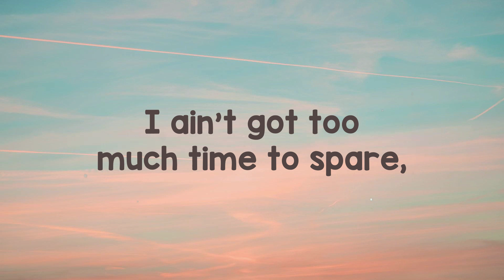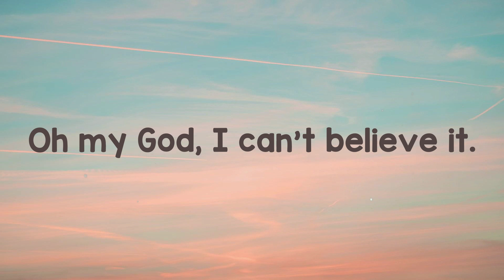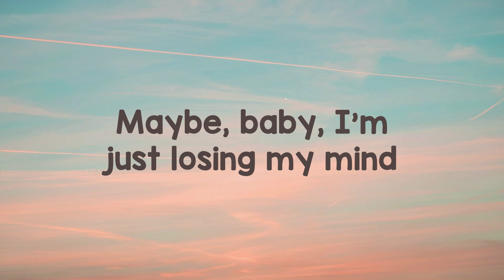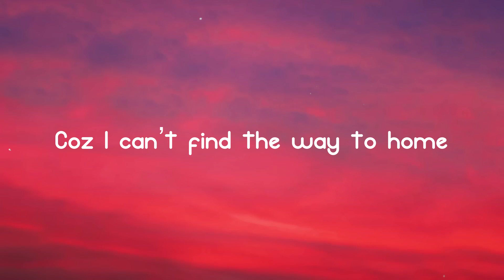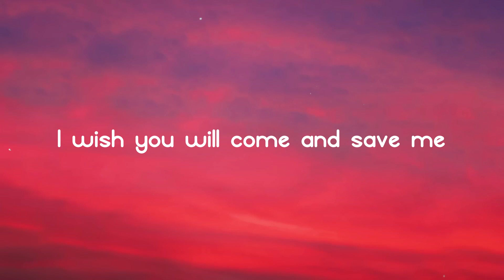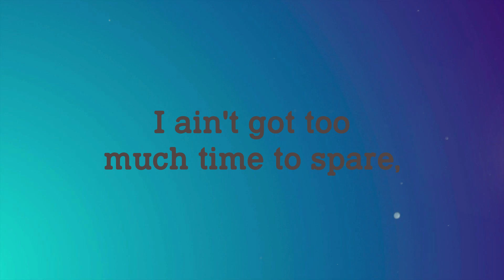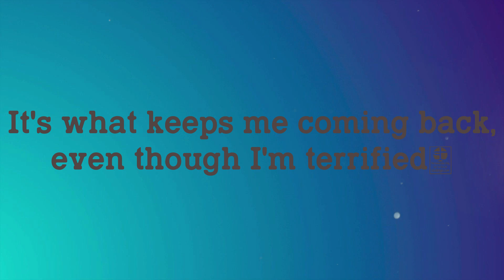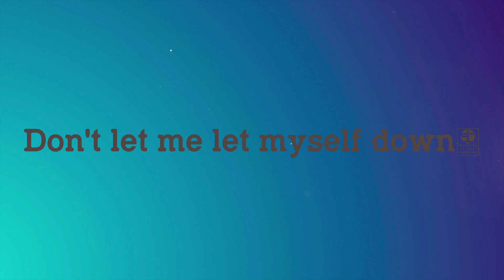Oh My God - Adele /Lyric Video/ 🦠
Oh My God - Adele /Lyric Video/ 🦠  Oh My God - Adele /Lyric Video/ 🦠